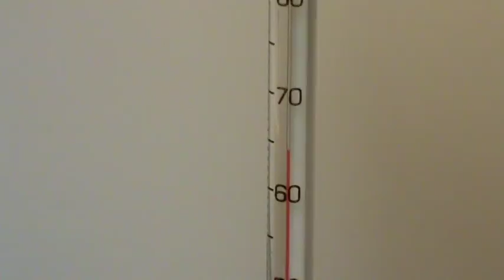Don't Die Dumb - Density - Project Happening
Today we learn about density. Learn the relationship between mass, volume, and density. A fun density tower experiment is included.